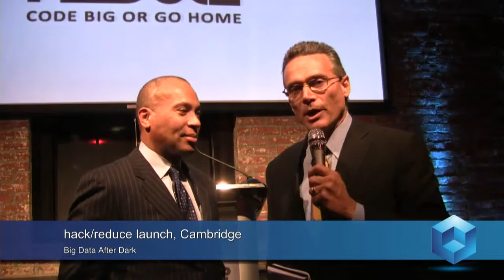Governor Deval Patrick - hack-reduce Launch - theCUBE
The Cube - hack-reduce Launch - Governor Deval Patrick, with Dave Vellante
EMC is a founding member of an initiative at MIT called bigdata@CSAIL, which I wrote about in a previous InFocus post. Kicked off over a year ago by Massachusetts Governor Deval Patrick, CSAIL is the Computer Science and Artificial Intelligence Lab at MIT, and bigdata@CSAIL demonstrates the state's interest in partnering with academic institutions to drive innovation in technology, specifically related to Big Data.

bigdata csailCSAIL members

I am fortunate to participate in bigdata@CSAIL's ongoing series of workshops, lectures, and research related to the emerging field, including the challenges, opportunities and ecosystem related to Big Data. One such session, on June 19, focused on the intersection of Big Data with Security and Data Privacy.

Security and privacy are becoming bigger and bigger concerns as we are able to generate more intelligent and sophisticated analytics with Big Data. This session was attended by a senior-level group of thought leaders, many of whom were legislators (David Vladeck, Law Professor at Georgetown, formerly of the FTC), legal experts (Daniel Weitzner), faculty (Sam Madden and others), or doctoral research students at MIT.

Although there was a tremendous amount of outstanding content at the session, which I will discuss in future posts, there were a few key takeaways and recurring themes from the day that I want to highlight immediately:

1)     Security is complex and many times you still have to ask 'who guards the guards.' It's not enough to secure a database somewhere, sometimes you need to secure the data from your own people, such as system administrators who may have root level access to databases and may inadvertently see data that they shouldn't. Among the solutions offered to address this problem were performing queries against encrypted databases, and storing decryption keys elsewhere, away from the databases themselves.

2)     As tricky as security can be, privacy is a completely different ball game. Many times people think of data security as having strong algorithms and ensuring that sensitive data is secured. One participant at the workshop remarked that the biggest threat to privacy is actually cryptographers. Some people believe that if they just have stronger and stronger encryption, their sensitive information will be kept private.  This may be oversimplifying, but the nuance with privacy is that it's not just about securing personally identifiable information (PII), it's also about considering what other related pieces of information could be used together to infer PII. Therefore, you need to be very careful about the information you share, and the intentions of the people who collect it. Arnaud_Rousseau_Dress_Shirt_with_a_Modern_Spread_Collar

For example, if you give Amazon.com your address to send you a shirt you ordered, you are giving them your permission to use your address information for the purpose of sending you that shirt. However, in doing this, you should not also be giving permission to resell that address information or to sell you other things from other vendors. Therefore, there needs to be shifts in the way people and organizations think about their private information— instead of sharing their information freely, people must consider whether they are leasing their information to a specific person or entity under certain conditions for a certain period of time. Providing this control on the part of the individual was a core theme of the privacy workshop.

3)     Privacy = Technology + Social + Regulation. What I mean by this equation is that technology alone will not solve this issue. Privacy is a much more subtle problem, which requires a blend of these three components. Technology and new algorithms are certainly part of the solution, as there are techniques to have intelligent systems answer questions without sharing sensitive data. By "social," I mean that we need to incentivize accountability regarding privacy. Back to my Amazon example, how do you provide the right incentives (and disincentives) for a retailer or other organization not to use, sell or share your data inappropriately or without your permission? Remember the Google Buzz. privacy problem  a while back? Google decided to do you the favor of sharing lots of information about you to your friends or people unknown to you in order to jumpstart social circles. This turned into a disaster and it was quickly shut down.